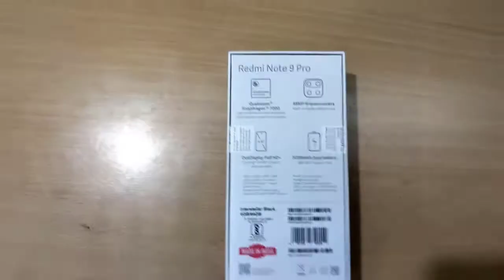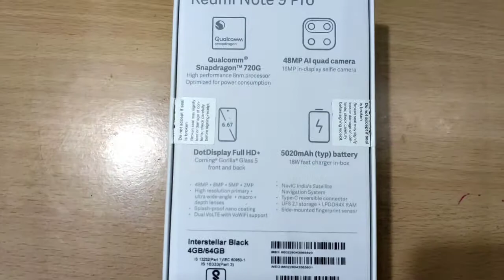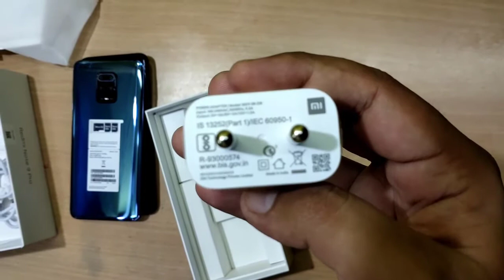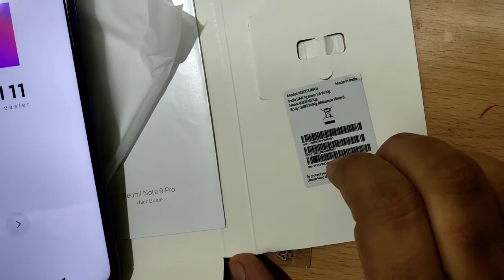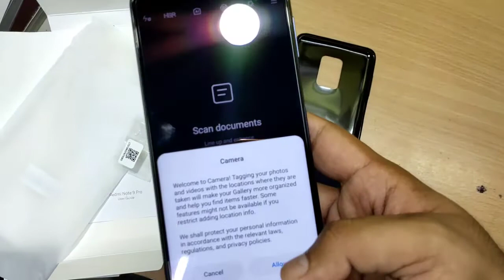Redmi Note 9 Pro Unboxing and First Impressions